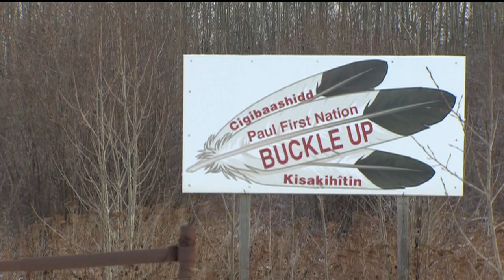Alberta man charged after First Nation girl beaten, found naked in snow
A man has been charged with attempted murder, aggravated sexual assault and kidnapping in the severe beating of a child on the Paul First Nation in Alberta.